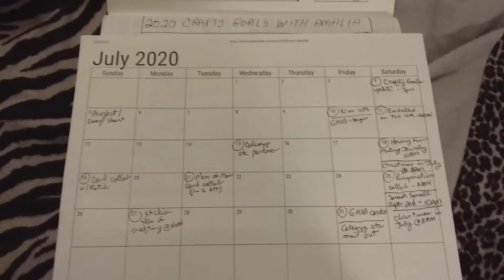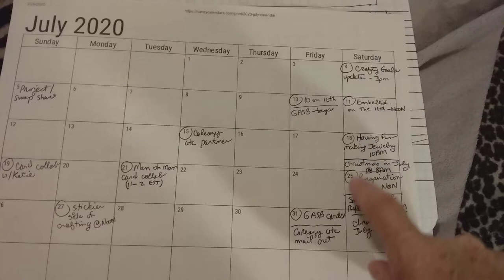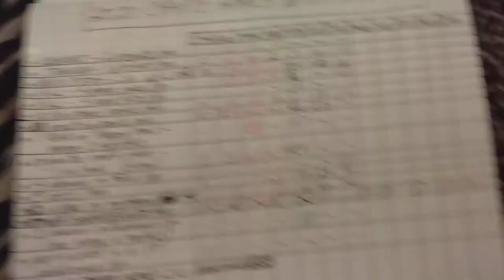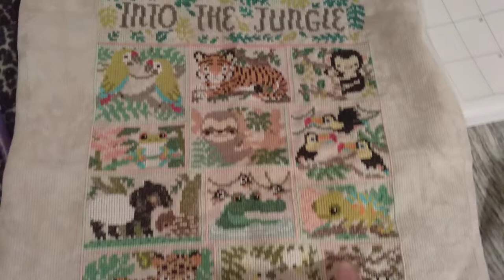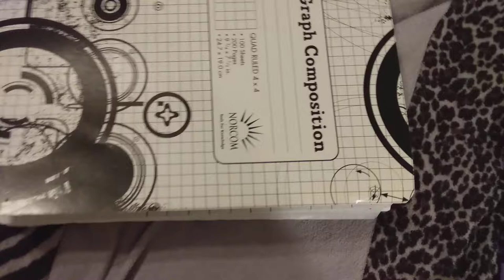CRAFTYGOALSWITHAMALIA - July 2020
Thanks for following along with my crafty goals for 2020. Please take a look at the YouTuber's below and see how they are doing with their goals and encourage them to keep up the great work!